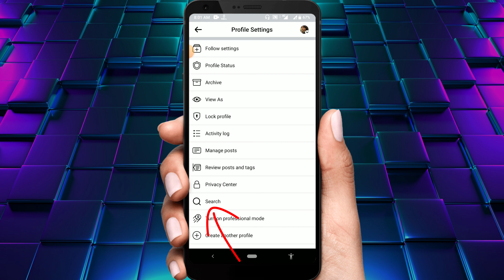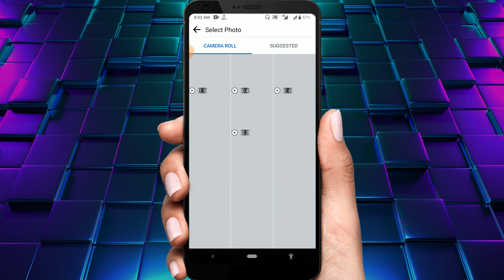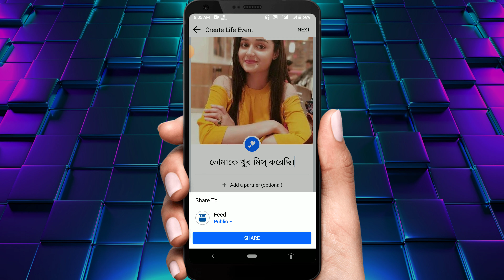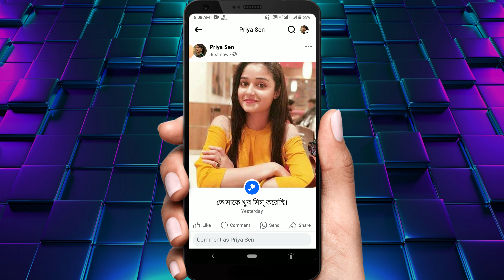Facebook - এ সবার থেকে আলাদা ভাবে Post করুন | Facebook Post Viral Korun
Almost all of us are using facebook application on smartphone, in this facebook we do different types of posts at different times but from now on all the posts that you will make on this facebook will look very beautiful that's why you have to follow our video then whenever you post  Everyone will look at you and ask you how you do posts like this.